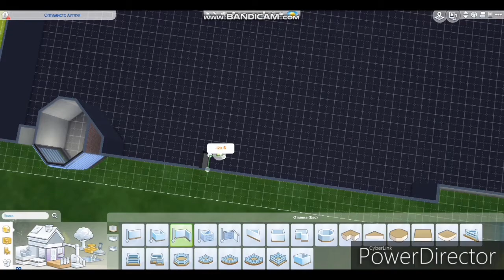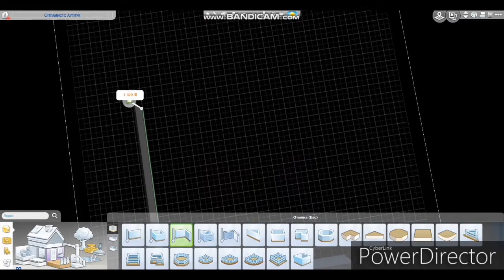The Sims 4 / Montreal Canadiens hockey club / speed build / community lot / the sims4 gym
Sorry, I didn't finish this project, but maybe to try create new sports center.. So it'll be other hockey club. Maybe Toronto Maple Leafs hockey club.
P.S. I like hockey very much. ))